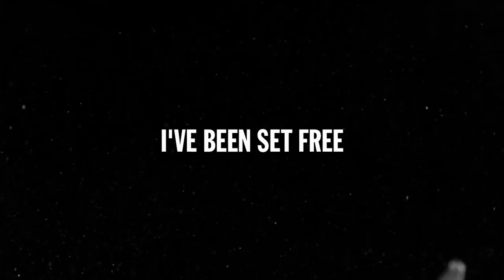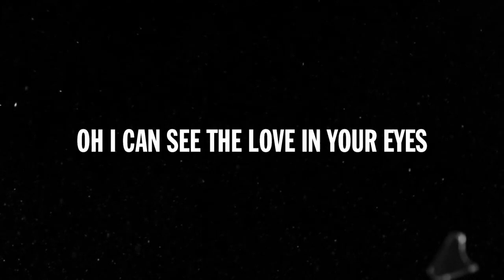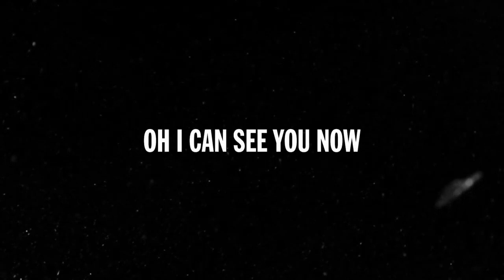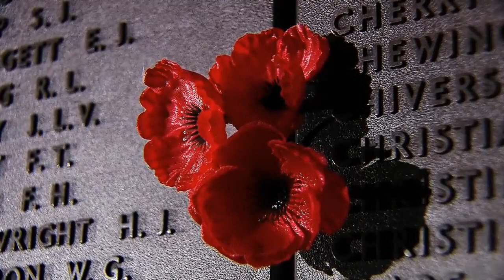Main ANZAC service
Hadlow school ANZAC service April 2020